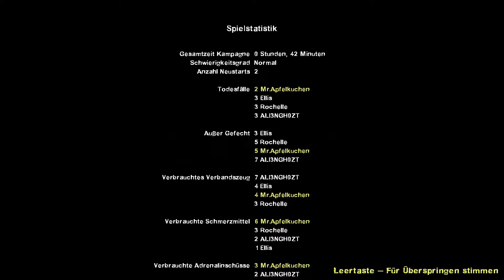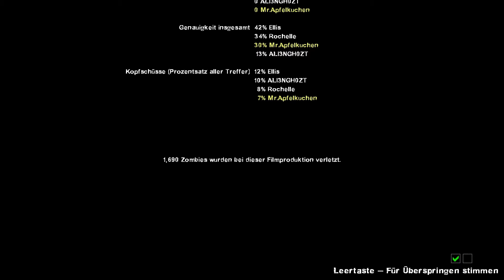Left4Dead 2 #12 Heißes Konzert [Deutsch][HD][Uncut]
Mods:
Pain Pills - duff
Shepard's HD Ammo Stack
Detailed Pipebomb with Animated Lightbulb
Nuclear Spitter - Glowing Green
Charger - kbar
Crystal Jellie Double Dong - Machete replacement
Boomer - kbar
Sexy Legs Coach
Team Health Counter
Improved Blood Textures
Falls es Fragen gibt schreibt uns eine private Nachricht oder schreibt sie in die Kommentare. Wir freuen uns über jedes Kommentar das wir beantworten können.